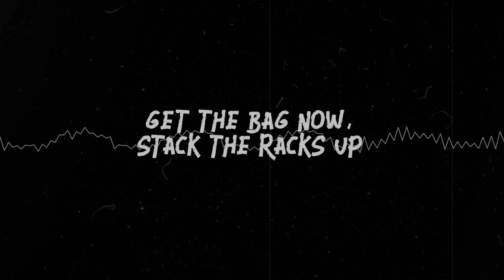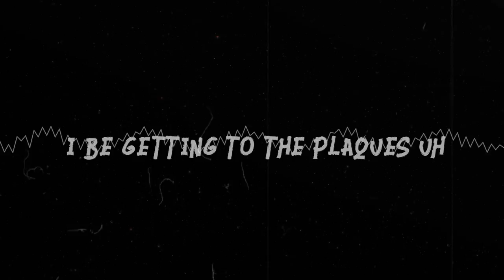Young Marcell - Passed Out (Official Lyric Video)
Passed Out by Young Marcell is a melodic rap song with both sad and chill vibes. The song fits perfectly if you are hanging out with friends, relaxing by yourself, or even if you are partying.

~Lyrics~

- Intro
"In the moshpit they turnin' up"

- Hook
Double up the cash bitch I'm going up
I got racks up to the ceiling now
Keep getting checks now
She saw that I'm blowing up
She sent me a text now
She keep saying I'm the best ya
Message on my phone, that lil shawty got me stressed out
Blacked out
Lil Shawty passed out
Crazy bitch I don't fuck with her I know she's mad now

- Verse
She went mad oh
Getting all this money I'm like Matt OX
Get the bag now, stack the racks up
Shooting shots everyday doin it like black ops
Juice WRLD I'ma just blastoff
Numbers went up I be getting to the plaques uh
I'ma run it back, shawty she a snack
Shawty got the fatty, I'ma hit it back

- Bridge
Kickback
Kickbaaack
Hunnids' in my pocket I be runnin' after cash
Get them big racks. no cap
I've been on my grind shit I ain't coming back

STREAM PASSED OUT NOW!!

Montages
Franky Gamer, Xhade, N1co, Vj's Creations, Ganyth, Demonal, Alihan, LaN